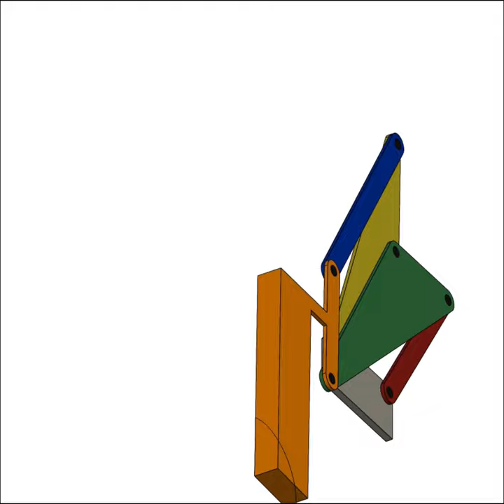VIRTUAL ROTARY AXIS | VIRTUAL ROTATION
There are two parallelogram mechanism,
red, yellow, green link create a first parallelogram mechanism and orange, blue, yellow, green link create a second parallelogram mechanism.
With the help of these two parallelogram this mechanism allows to turn object (orange) around virtual axis.